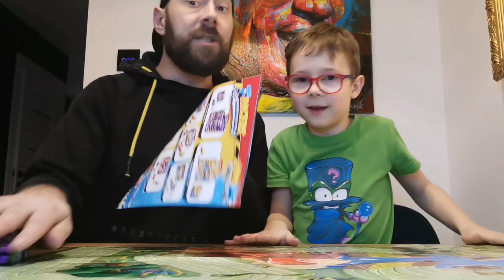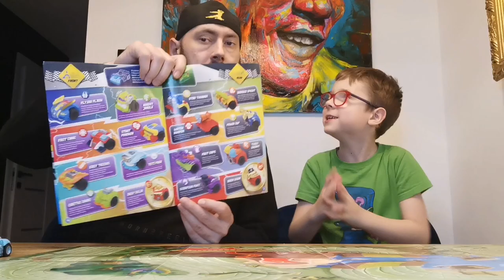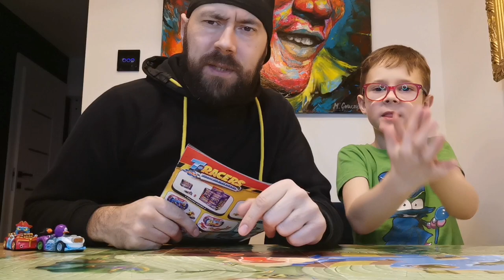Robimy przegląd Najnowszej prasy T-Racers i bierzemy udział w wyścigu...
Łapcie link do sklepu Best Toys:

Wpadajcie do :
tam dowiecie się więcej o T-Racers :)